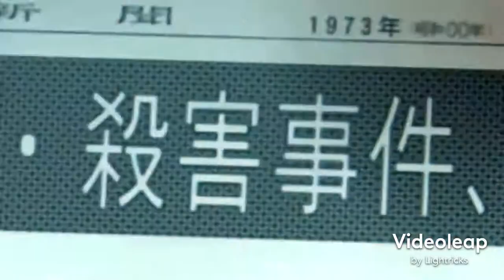Corpse Party Circles Of Seed Opening [Fan-Made]